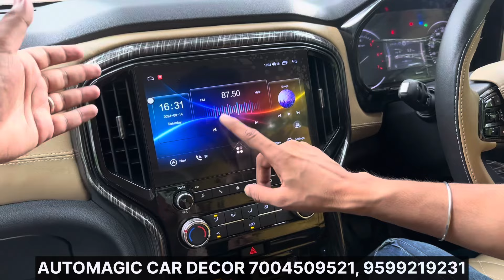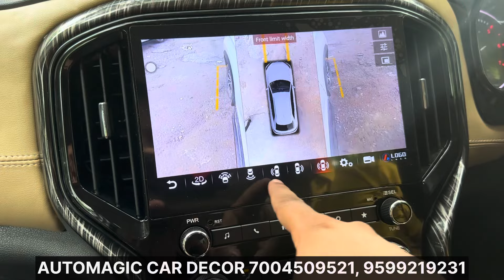SCORPIO N Z2 INTERIOR MODIFIED🔥MODIFIED SCORPIO N🔥SCORPIO N ACCESSORIES🔥SCORPIO N BASE TO TOP PRICE